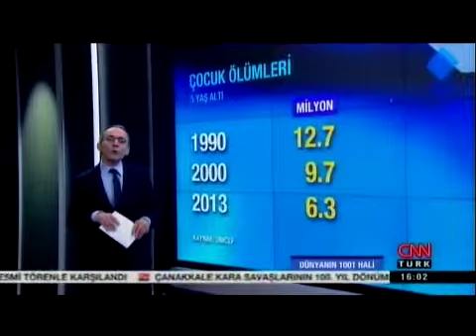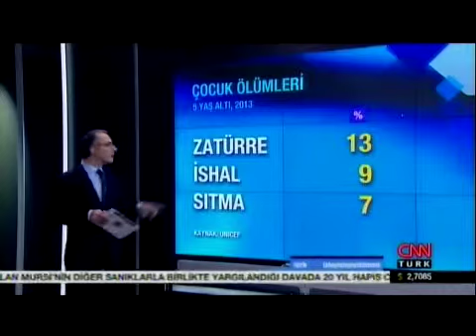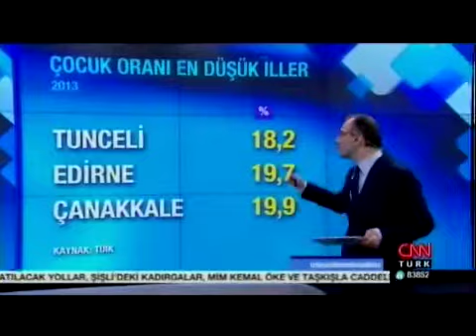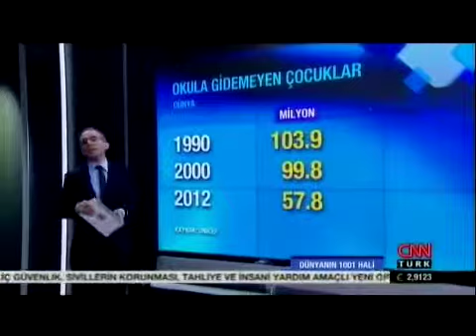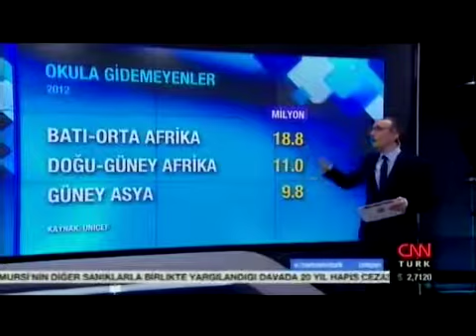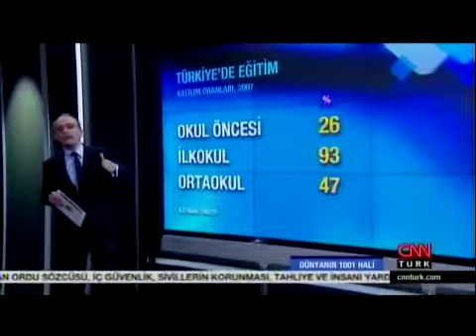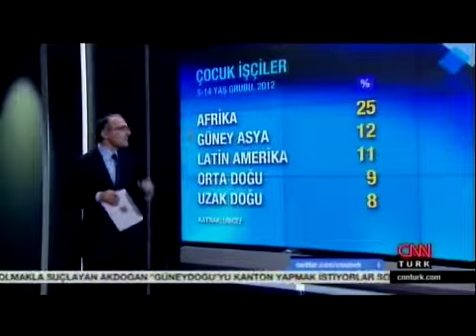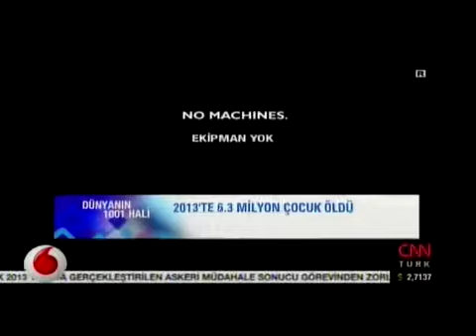ERG Türkiye'de Okul Öncesi Eğitime Katılımı Değerlendiriyor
ERG Direktör Vekili Işık Tüzün 22 Nisan 2015 tarihinde CNN Türk'de  Dünyanın 100 Hali Programı'nda Emin Çapa'nın sorularını yanıtlıyor.